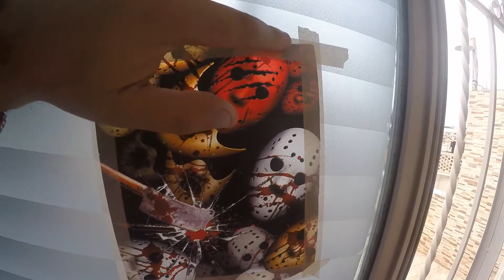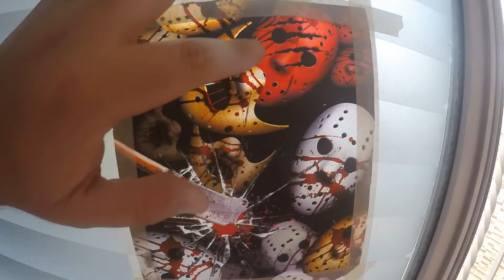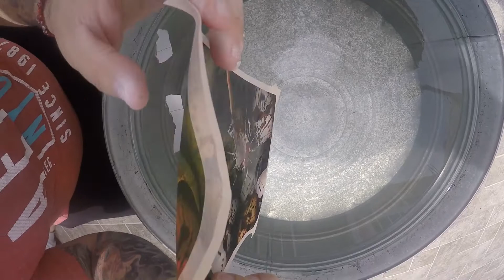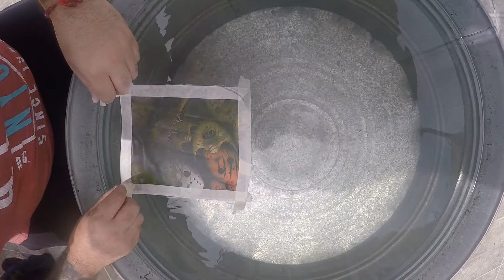hidrografía casera funda para celular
que onda mis amigos bienvenidos una vez mas al canal el día de hoy les traigo este video de hidrografía casera paso a paso, espero que les guste se suscriban compartan y denle like, no se les olvide que soy su amigo pantera speed moto vlogs nos vemos hasta la próxima